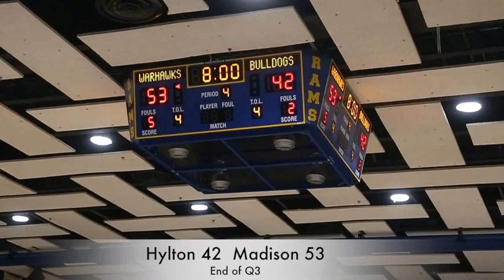2017_03_03 Hylton vs Madison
2017_03_03 Highlights Hylton vs Madison